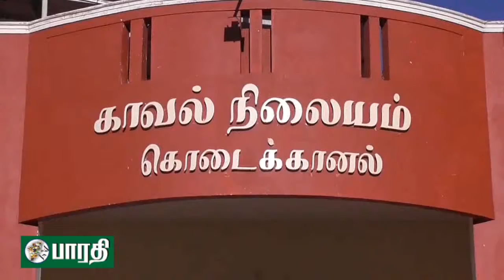கொடைக்கானல் : மேல்மலை பகுதியில் கஞ்சா விற்றவரை கைது செய்து 2 கிலோ கஞ்சா பறிமுதல் செய்தது காவல்துறை .